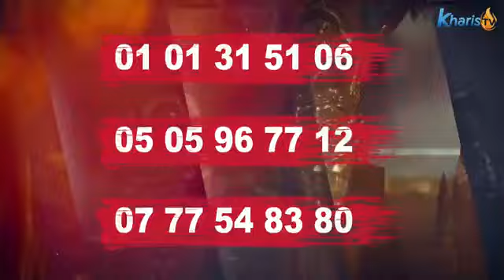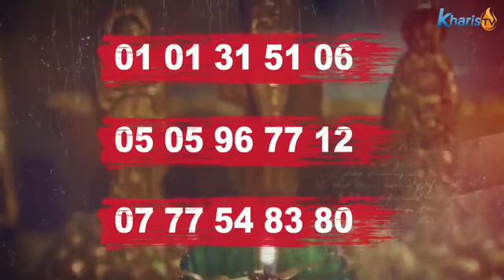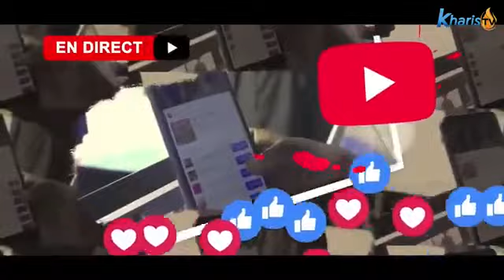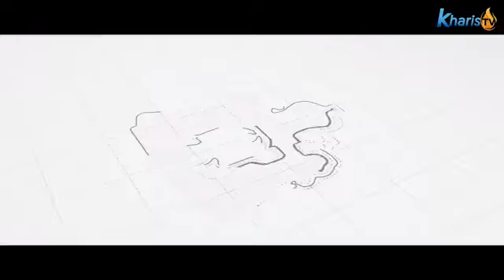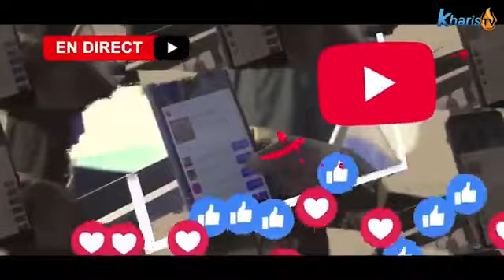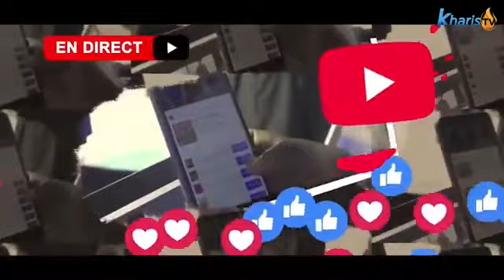❤️❤️ECOLE DE MARIAGE SAINTS PRISCILLE ET AQUILA MERCREDI 27 SEPTEMBRE 2023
+ PRIÈRE
+ ENSEIGNEMENT
+ ORTHODOXE
+CATHOLIQUE
@KHARIS TV